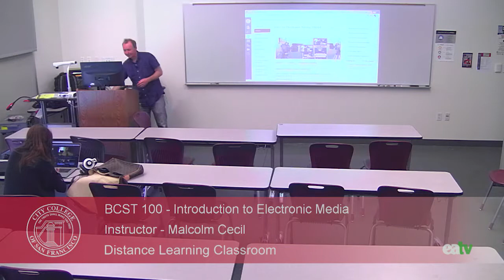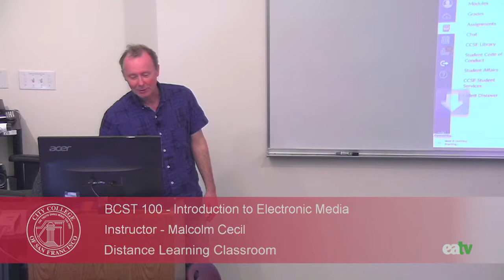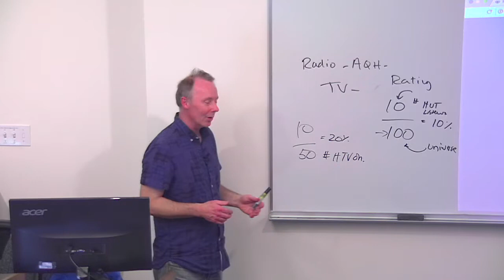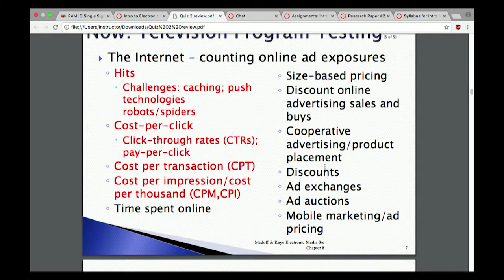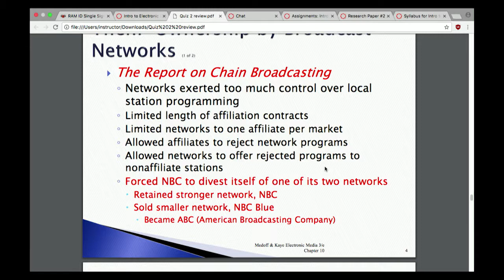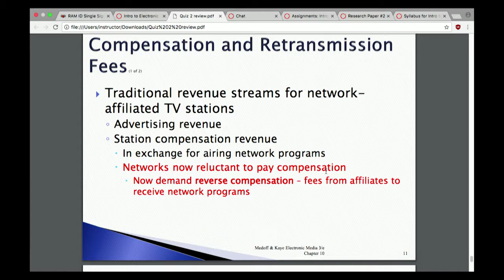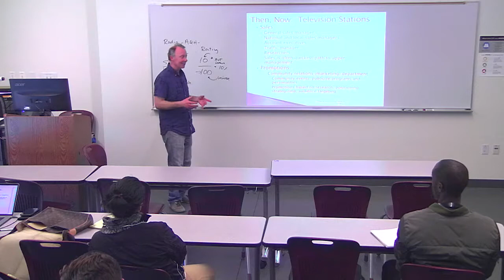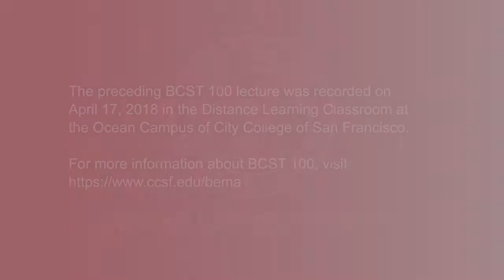BCST 100 - Introduction to Electronic Media, April 17, 2018 Lecture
Recorded on April 17, 2018 in the Distance Learning Classroom at the Ocean Campus of City College of San Francisco.